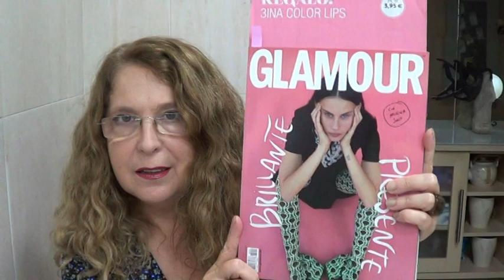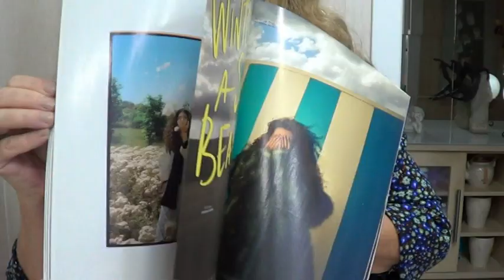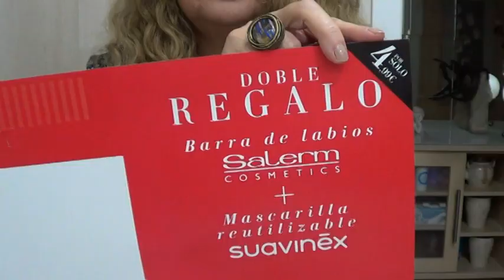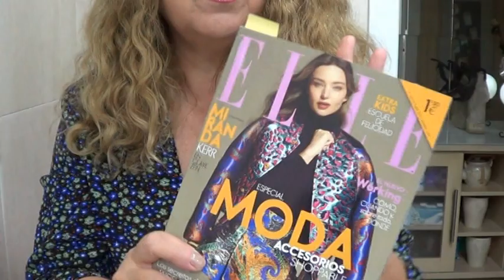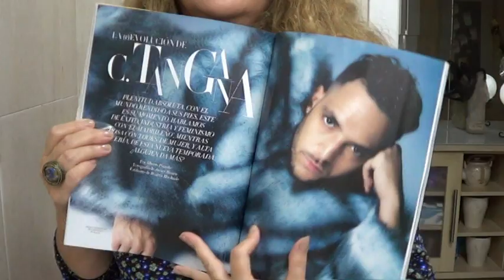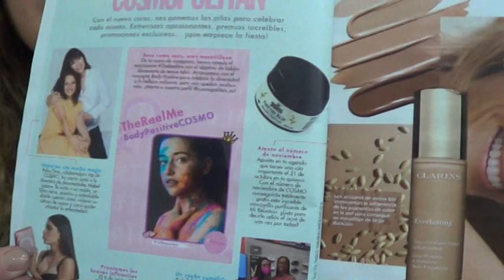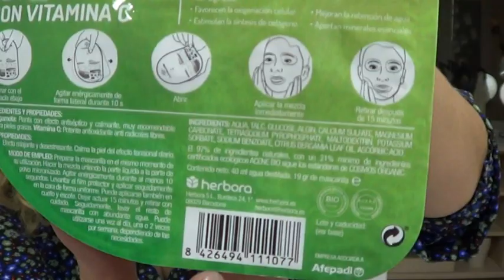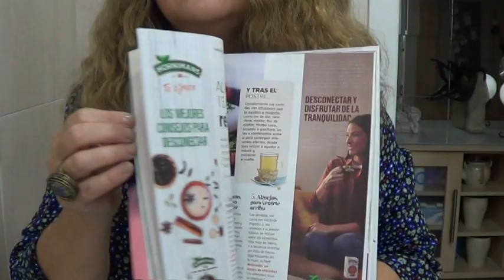Regalos revistas octubre 2021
En este vídeo os enseño los regalos que traen este mes las revistas de moda y belleza, espero que os guste